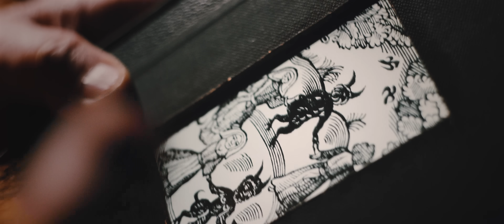Paulie Garand & Kenny Rough - Démoni (ft. Roseck, Maniak, MC Gey) OFF VD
Album DANK od dvojice Paulie Garand & Kenny Rough a novou kolekci SS19 DEMONS objednávej na

Démoni
Beat : Kenny Rough
Rap : Paulie Garand, Maniak, MC Gey
Vocal : Roseck
Mix & Master : Kenny Rough

Video: Mystika Produkt (Aďa Štrbová ✖️ Enrik Bistika)
SFX MUA: Aďa Štrbová
Cast: Laci z Novačan, Zea, Anna Bistika, Razty Veselý, Ferenc Kovács, Juraj Tokarčík, Boy Wonder